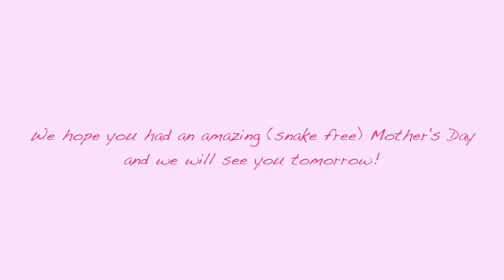Mother's Day Surprises (344/365)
This surprise was NOT expected (although it should have been)